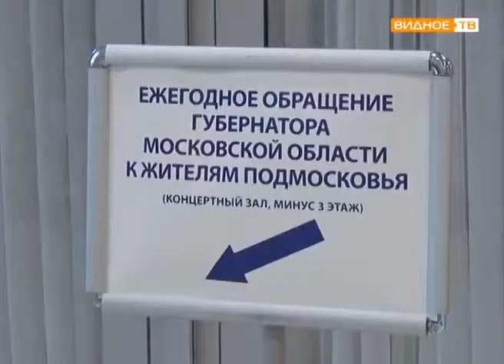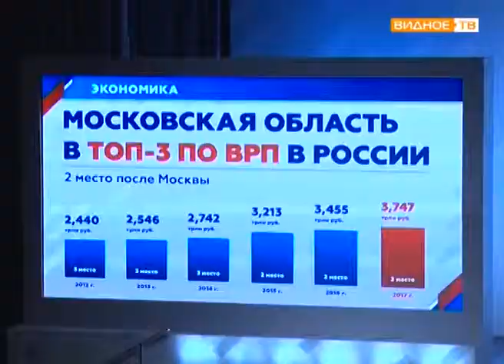"Итоги и перспективы развития региона" - обращение губернатора Московской области